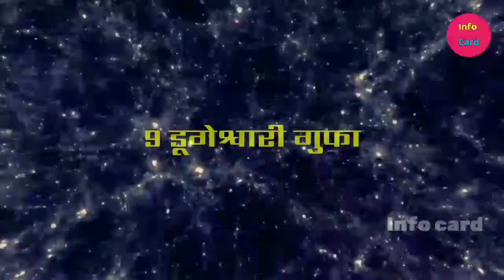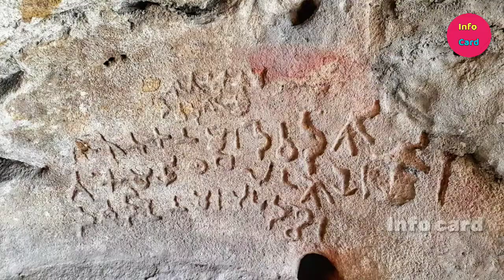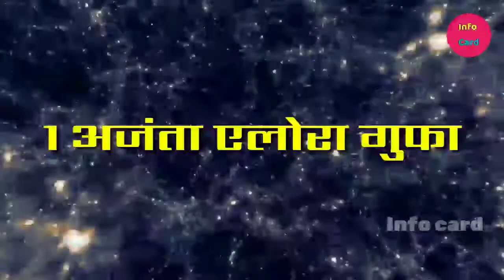भारत की 10 सबसे प्रसिद्ध गुफाएं || भारत की रहस्यमय गुफाएं||Top 10 Foumas Caves in India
Hi
 नमस्कार दोस्तों ,,

 About This Video :- दोस्तों इस वीडियो में हमने आपको भारत की 10 सबसे प्रसिद्ध गुफाओ
 के बारे में पूरी जानकारी दी है।
 अगर आपको यह वीडियो पसंद आए तो वीडियो को लाइक करें और चैनल को सब्सक्राइब करके साथ में बेल आइकन बटन को दबाना न भूलें ताकि इस तरह के नए वीडियो आप तक पहुंचते रहें।